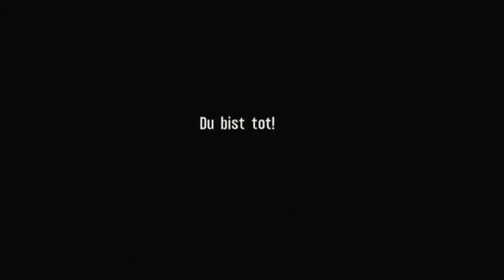Let's Play Spec Ops The Line #004 [Blind/HD] - Kapitel 4: Die Flüchtlinge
In dieser Folge versuchen wir Flüchtlinge vor der desertierten 33 zu retten. Wieviele Versuche werde ich wohl brauchen? Findet es heraus!
Viel Spass in Dubai.

Ich spiele die Kampagne auf „Selbstmordmission" (also schwer).

3rd Person Action von Yager Development / 2K Games  (2012)
Falls Euch das Spiel gefällt holt es Euch im Original.
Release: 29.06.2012